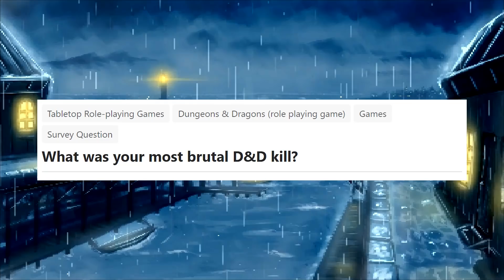What was your most brutal D&D kill? #1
Sometimes when we take down our foes in Dungeons and Dragons they go down hard. These kills are the most spectacular ones people have come up with.

FEATURED STORIES
Rollout: [0:17]
Bug Bite: [1:25]
Three Force Was With Them: [3:08]
The Show Stopper: [6:15]
Evil Cleric: [9:44]

NARRATOR
Today’s video was narrated by our good friend Brian. Brian can be found and followed at the following links.

Stories by:
1. Lucas Mirabeau,
2. Jake Giambalvo
3. Thomas Vicent
4. Padraig Criostoir Nolan
5. James Eisner